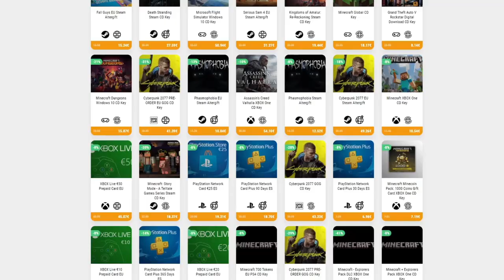MI PRIMERA VEZ CONTRA LA REINA SLIME • Terraria - Episodio 14